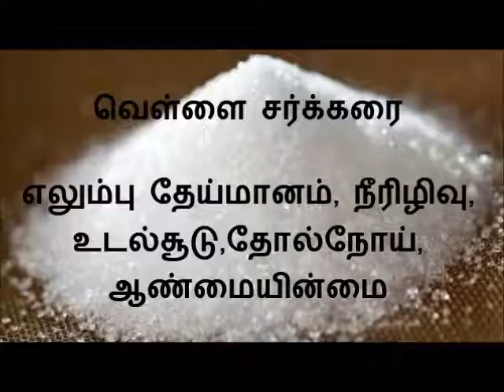நோய்களுக்கு வித்திடும் ஆறு ஆபத்துகள்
Some foods are causing disease such as cancer,constipation,ulcer, paralysis,etc.,